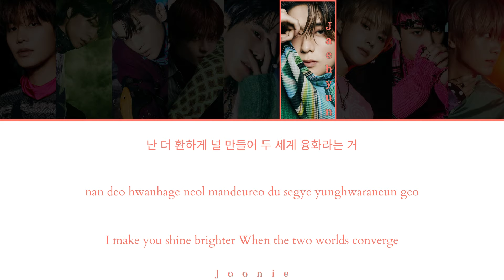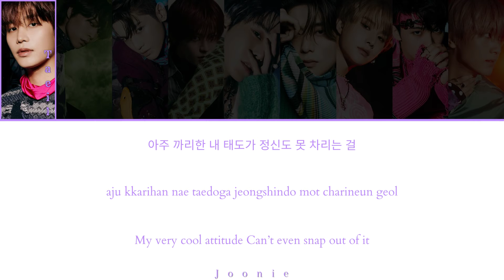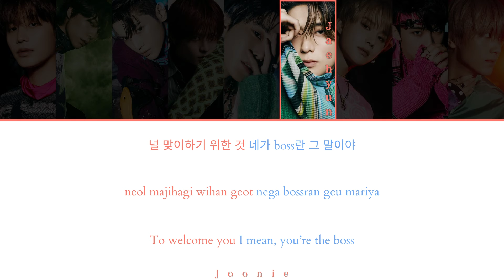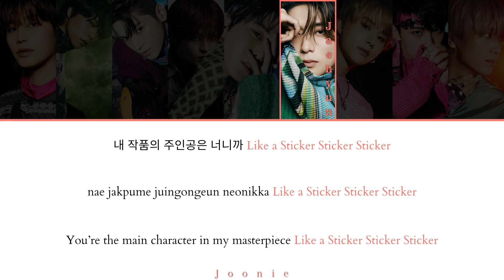NCT 127 'Sticker' Lyrics (Color Coded Lyrics Han/Rom/Eng)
Artist: NCT 127
Song: Sticker
Album: Favorite - The 3rd Album Repackage
Released: 10-25-21